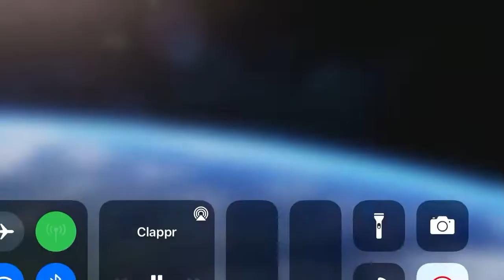How To Train Your Dragon: The Hidden World (2019) - FXX intro